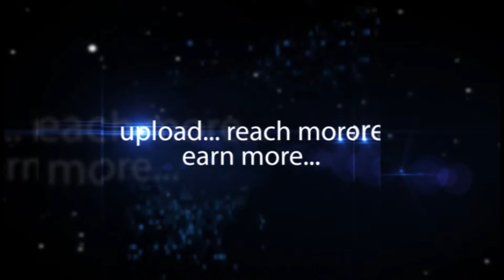Balu Chowdary Chairman Big C Mobiles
M Balu Chowdary Chairman Big C Mobiles